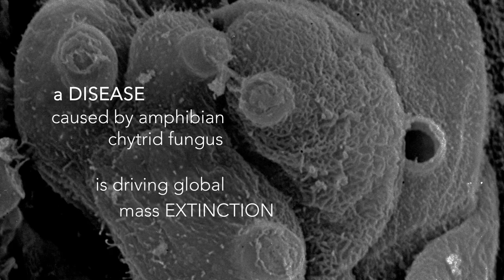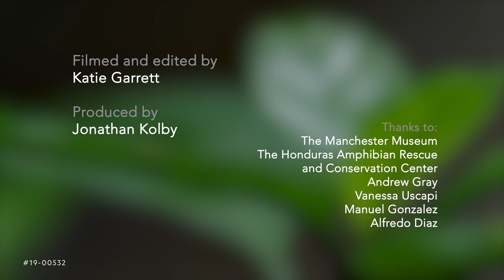Amphibians Face Mass Extinction as Fungus Spreads Across the World | National Geographic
Results from a recent global survey of amphibians shows that chytrid fungus has threatened twice as many species than previously thought.